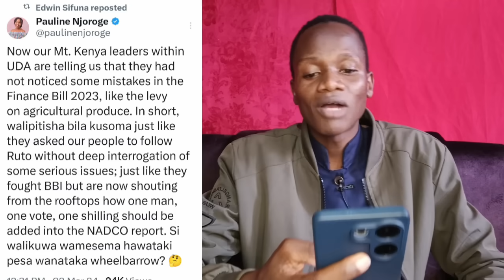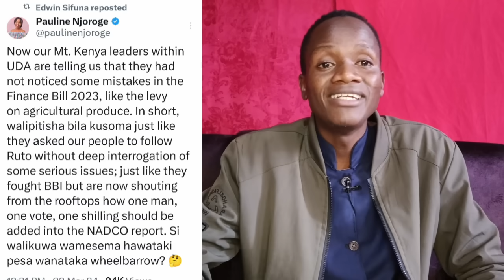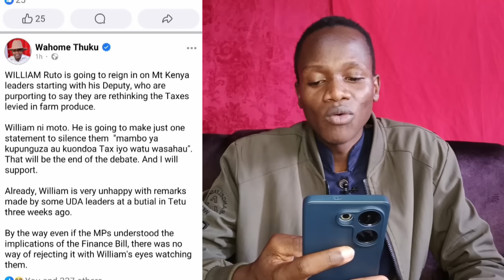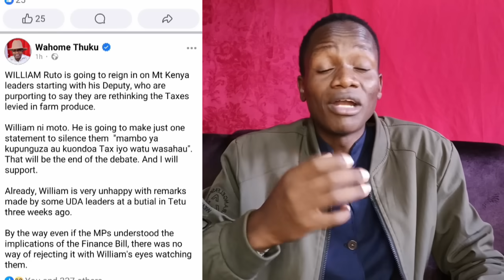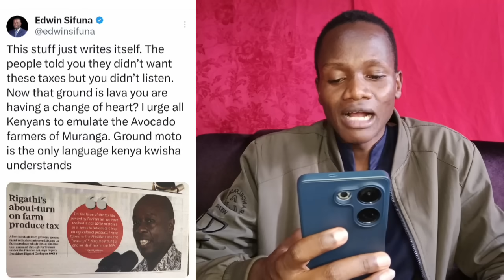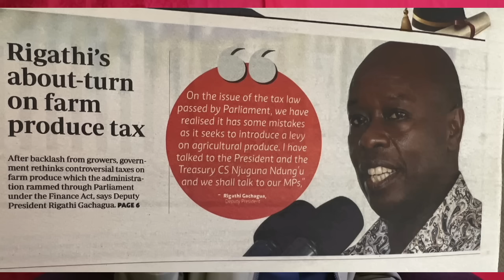Panic at Statehouse‼️40 Mt kenya UDA Mps Dumps RUTO for AZIMIO against hard TAXES | RAILA NEWS TODAY